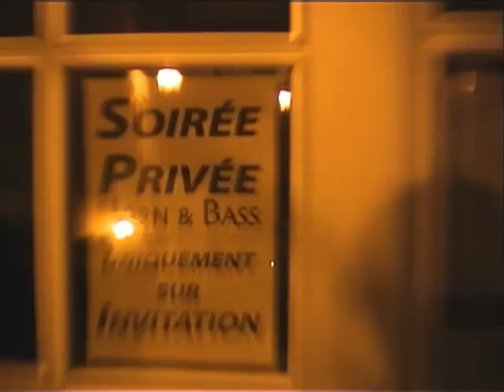SOIREE ELECTRO HOUSE @ Grange aux belles (Revel - Vaudreuille 31 )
SOIREE HORN AND BASS
THA ANAHA Vj"s Live
OSMOART odorisation live !
STELLA B
ERICK DERE
MIC LE TOUTOU
UNDERWOOD
METTISS
DJ FOU & YAYA feat PERCUSOUND